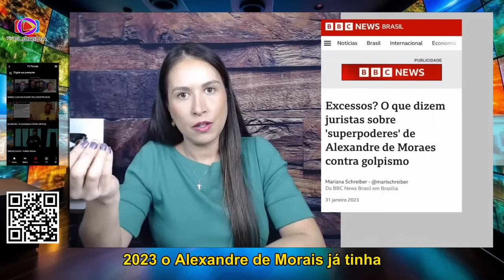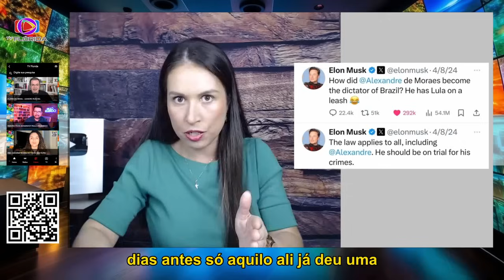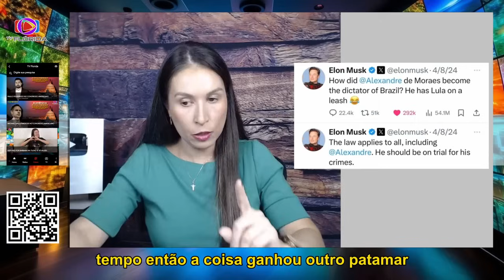IMPRENSA MILITANTE DA BABAÇÃO DE OVO AO ABANDONO DO BARCO